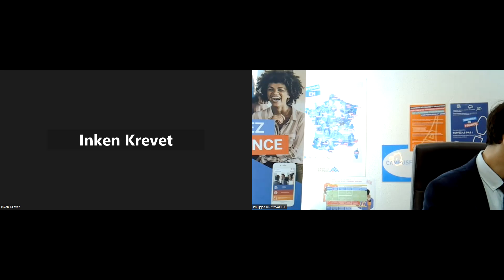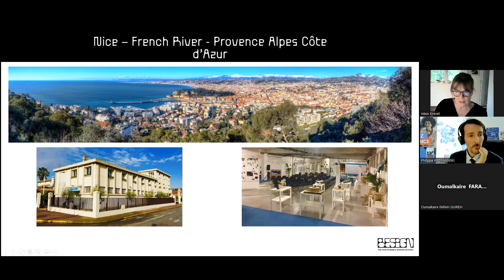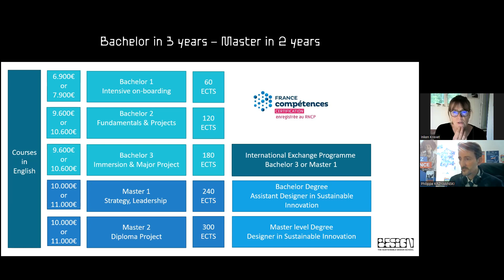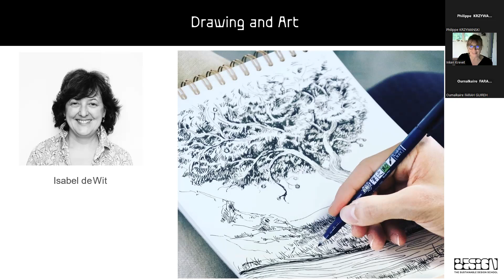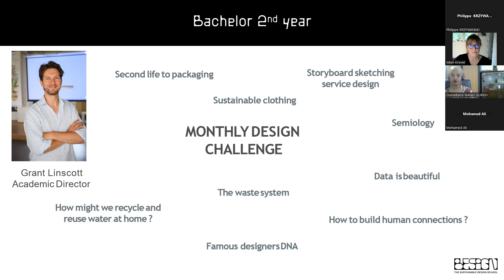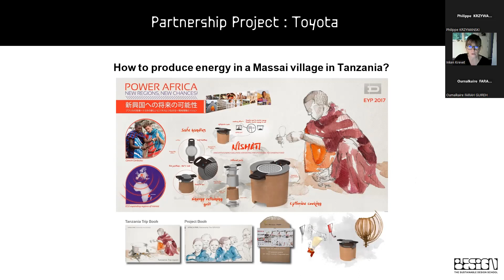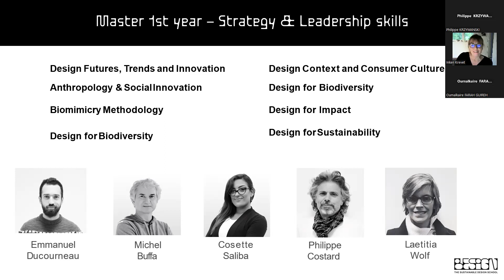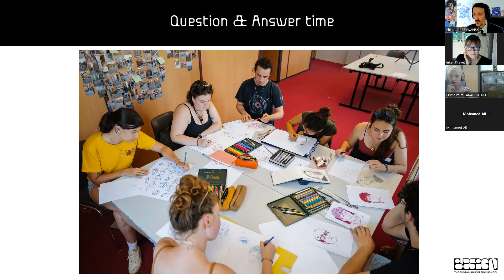BESIGN SCHOOL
BESIGN SCHOOL - The Sustainable Design School
Le design s’apprend « par le faire » avec une attitude responsable vis-à-vis des grandes opportunités du développement durable, développer de réels projets d’innovation durable.
L'école forme les étudiants au Design en Innovation Durable et délivre un diplôme de niveau Master.